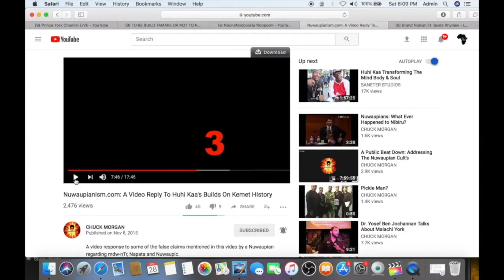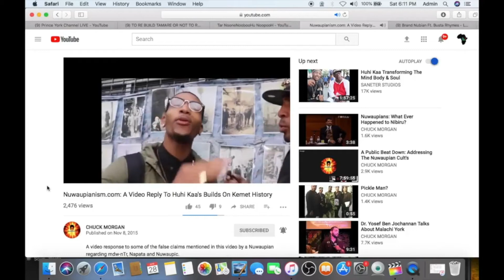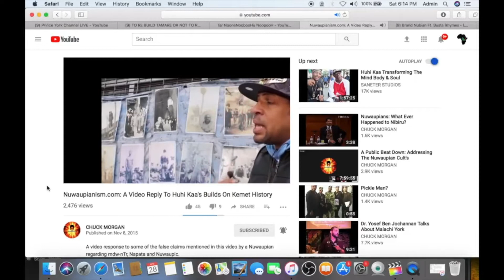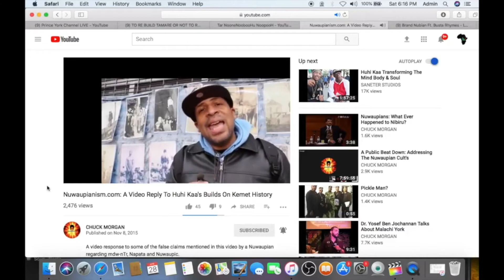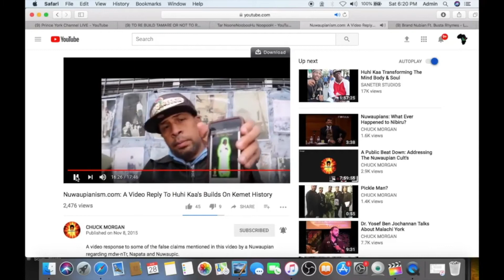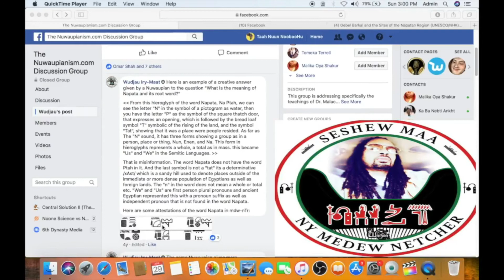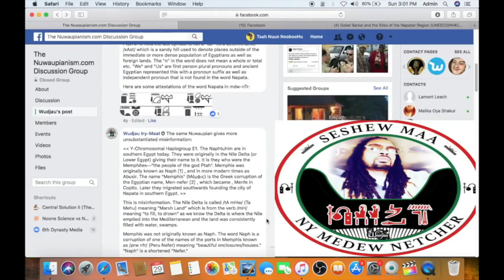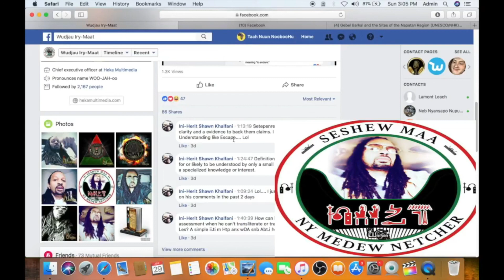SABEAN/NUWAUPIANS STILL LYING ABOUT NAPATA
LETS REMIND THEM WHY IT FAILED BEFORE.